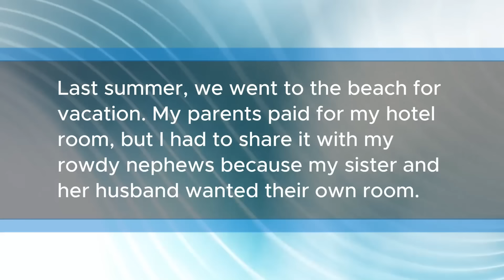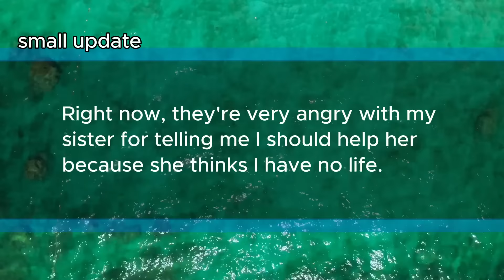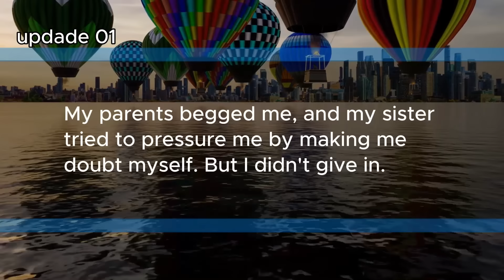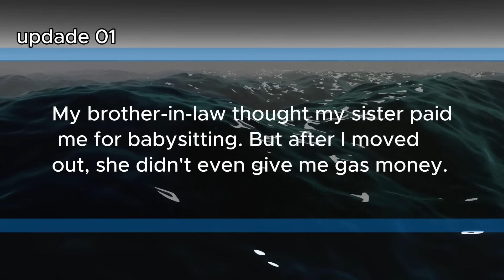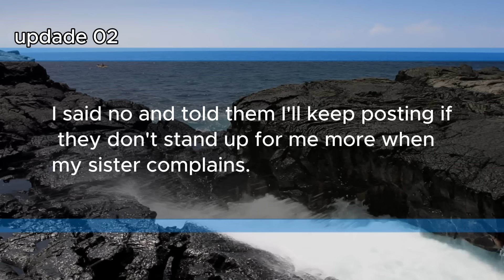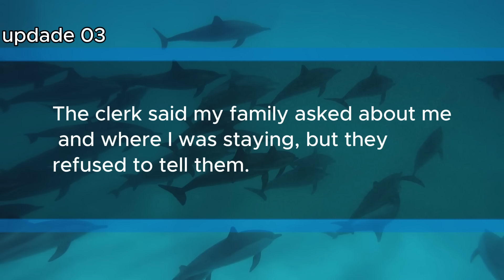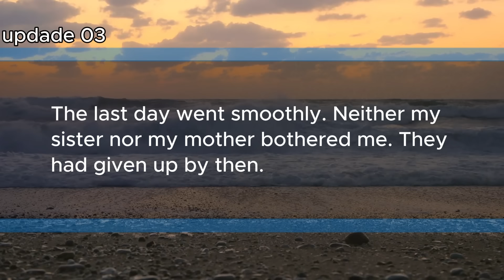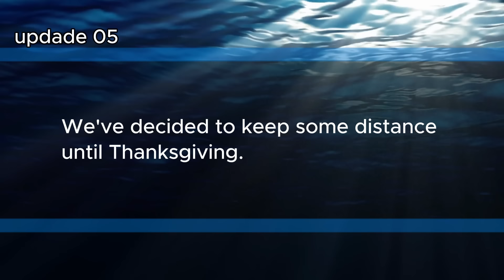I'm saying no to the family trip because my sister wants me to babysit, and I don't want to.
I didn't want to go on our family vacation because my sister always makes me babysit late at night. Every time we go out, I'm stuck looking after my three nephews.

       It got so bad that I had to move out of my parents' house. Last summer, we went to the beach for vacation. My parents paid for my hotel room,

summery
00:2:21  story
02:21 : 03:06     update
03:06 : 03:37     small update
03:37 :   09:30   UPDATE 01
09:30 ; 12:47      UPDADE 02
12:47 : 17:54      UPDADE 03
17:54 : 19:54      UPDADE 04
19:54 : 20:51      UPDADE 05